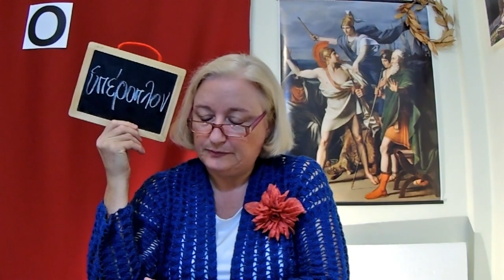Ζεύς Κρονίδης - Ιλιάδος Ο' (113 - 186)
Ομήρου Ιλιάς ραψωδία Ο΄ (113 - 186): Ζεύς Κρονίδης

Η Δήμητρα Λιάτσα γεννήθηκε το 1963 στην Θεσσαλονίκη. Έκανε φιλολογικές σπουδές. Ξένες γλώσσες: Αγγλικά, Γαλλικά και Ιταλικά. Εργάστηκε επί σειρά ετών στην επιμέλεια βιβλίων. Μετέφρασε άνω των 30 τίτλων κυρίως από την Αγγλική γλώσσα. Έγραψε άρθρα σε περιοδικά και εφημερίδες, με αντικείμενο την Ελληνική Γραμματεία. Έδωσε σειρά ομιλιών προσκεκλημένη από το Ινστιτούτο Αριστοτέλης, με θέμα την Ελληνική Γραμματεία, την Ιστορία και την παιδεία.
Από το 2009 ασχολείται με την συστηματική μελέτη του Ομήρου και από το 2014 με την ανάγνωση, τον σχολιασμό και την ανάρτηση στο διαδίκτυο ολόκληρης της Οδύσσειας. Από το 2017 έχει ξεκινήσει και την ανάγνωση, τον σχολιασμό και την ανάρτηση στο διαδίκτυο ολόκληρης της Ιλιάδος.
Έχει συγγράψει δύο βιβλία: «Τα ψέματα που λένε για την Ελλάδα» (2004) και «Η Ελληνική καταγωγή του Χριστιανικού μύθου» (2013), τα οποία κυκλοφορούν από τις εκδόσεις Δήλιος.